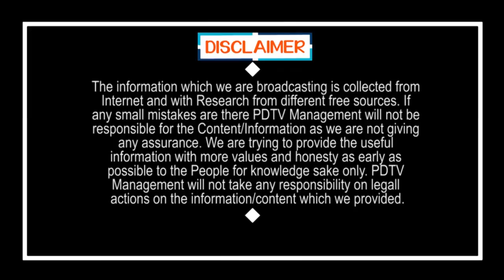Big News | TDP Defeat in Municipal Elections | Chandrababu | Ys Jagan | టీడీపీకి గుండు సున్నా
టీడీపీకి గుండు సున్నా